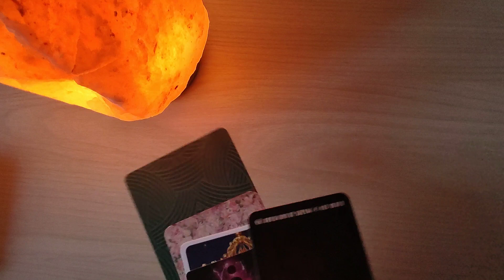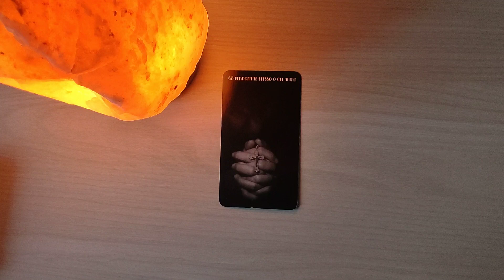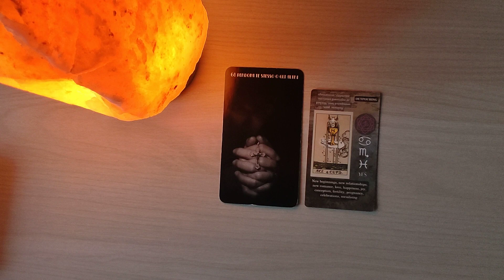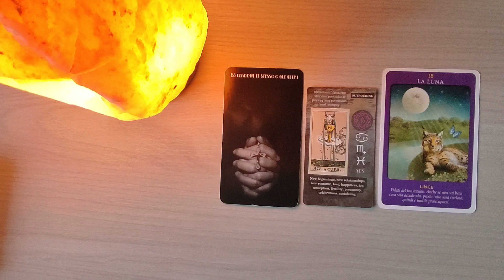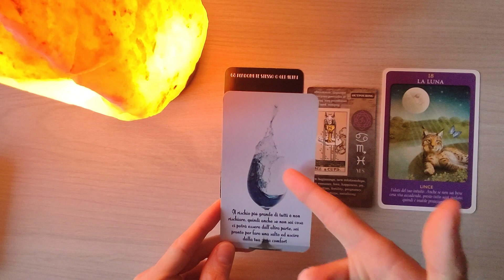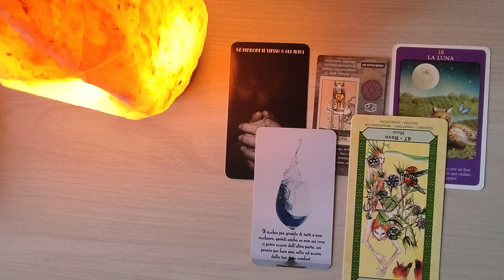OROSCOPO CANCRO ♋ MAGGIO 2023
Ciao a tutti. Oggi siamo in compagnia con l'oroscopo del CANCRO per maggio 2023